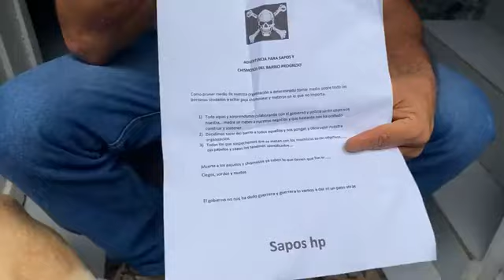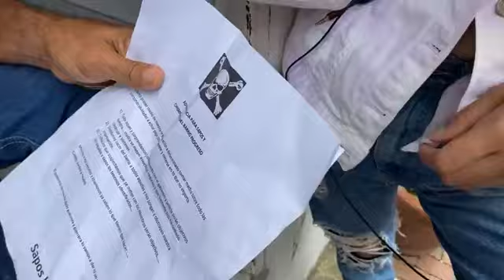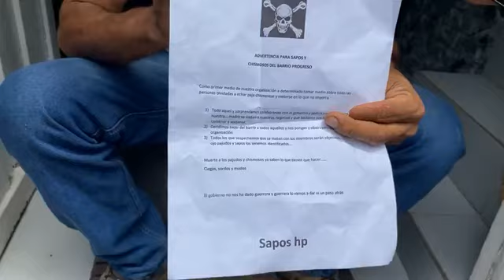Jhon Arias- Amenazas de mu3rt3 en Los Progresos 3 de Yopal